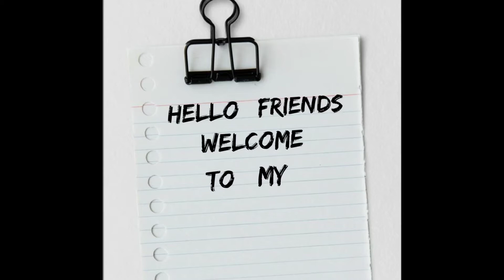“ The hack driver ” || Footprints || Chap - 8 || class 10.